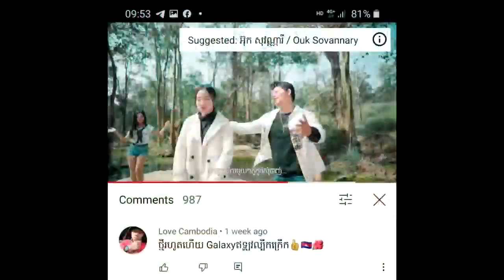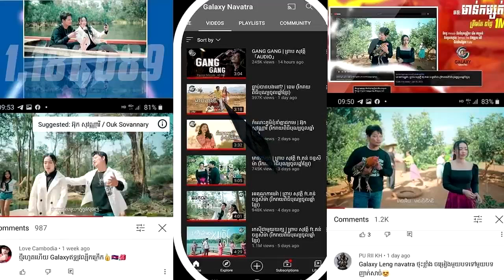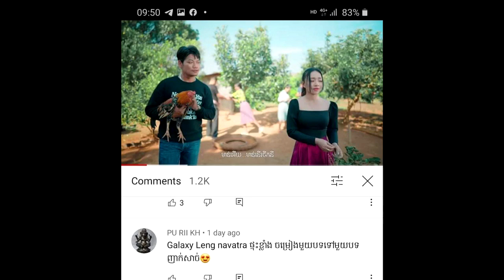ដំណឹងក្ដៅៗ! ស្ងាត់ៗ កូនពៅលោក ព្រាប សុវត្ថិ ប្រកាសចេញពីផលិតកម្មហង្សមាសហើយ ដោយចេញទៅ...